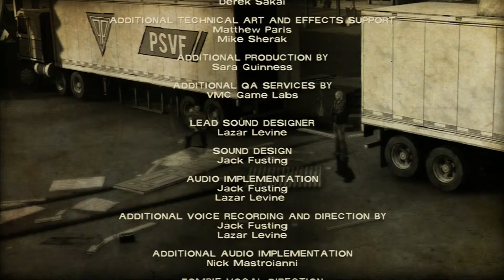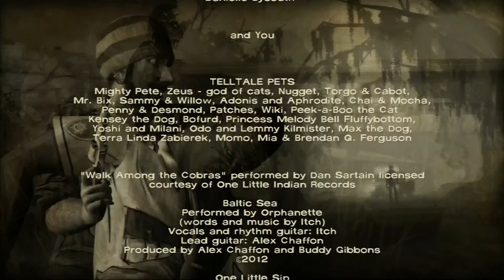The Walking Dead 400 Days Final (No Commentary)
Left With Tavia
Vince-Must escape with Justin
Wyatt-Must win the game of Rock,Paper,Scissor against Eddie or mention Family and friends to get him to join.
Russell-Must mention Family or he won't Join.
Shel-Must drive away in Shel story
Bonnie-Join Regardless no matter what